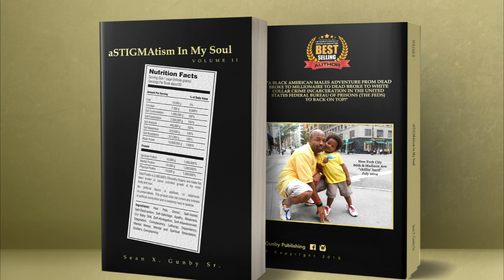That Relationship and That Marriage Is Over And Passed The Expiration Date || LET GO OF THE PAST